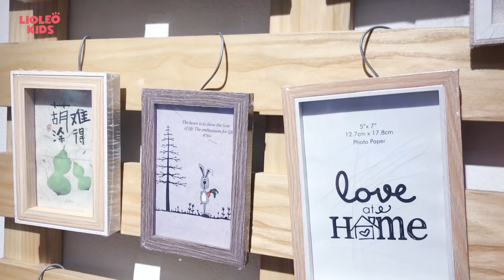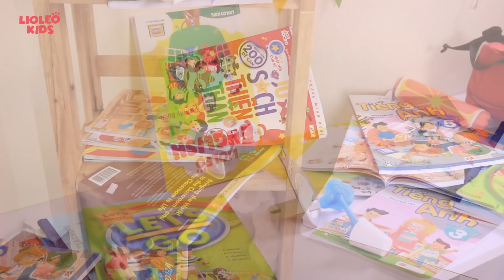Thử thách 100k chị Lio trang trí góc học tập - Bé học tiếng Anh cùng Lioleo Kids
ChanChan đã hay quên rồi lại còn bừa bộn nữa các em ạ. Haizzz, vì thế chị Lio quyết tâm thay đổi diện mạo góc học tập của ChanChan 😎😎
Các em hãy đoán xem với 100k chị Lio có hoàn thành được thử thách trang trí góc học tập mơ ước không nhé???😍😍